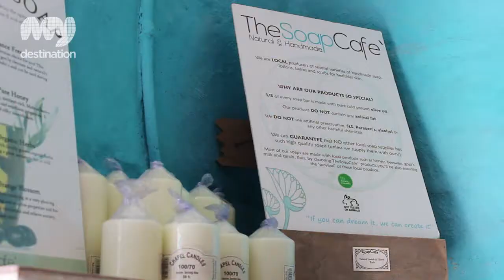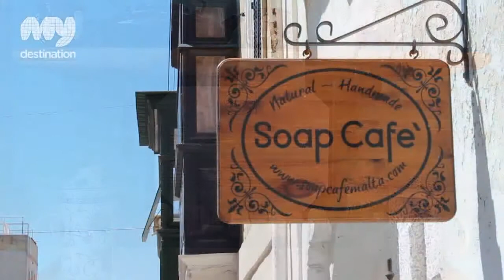SoapCafe, Malta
By Our Malta Local Expert